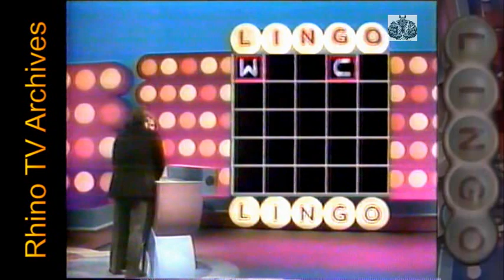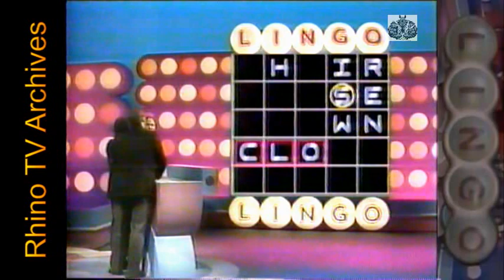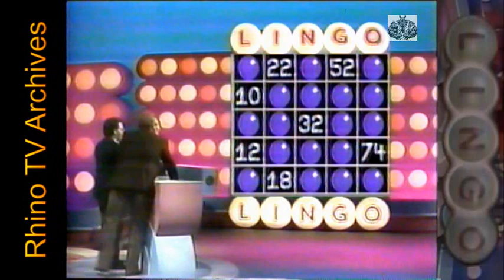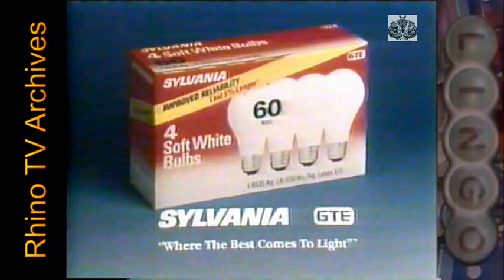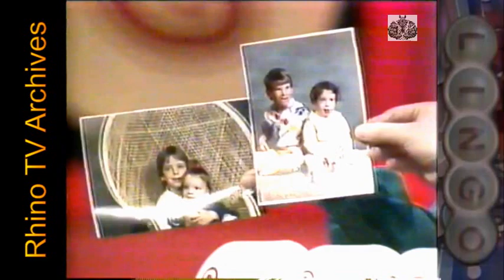Lingo (1987): Pam & June vs. Tony & Ken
Hosted by Mike Reagan and Dusty Martell, this is the original 5-letter word solving-bingo hybrid game show which spawned foreign versions and a couple of GSN reboots.

This Ralph Andrews/Bernstein-Hovis Production had a similar fate as another game show of theirs, Yahtzee, where the production company went bankrupt in 1988; and leaving contestants bilked of their winnings.